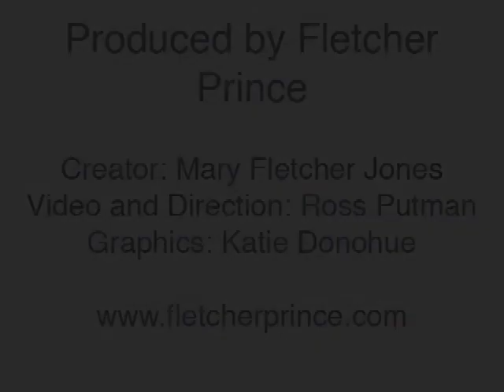Marilynn Deane Mendell, WWPR's 2008 Woman of the Year, in Conversations in PR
Marilynn Deane Mendell, 2008 Washington Woman of the Year Winner, is featured in this video from Conversations in PR. Marilynn Deane Mendell is the owner of WinSpin, CIC, Inc. Women of the Year is an annual award from Washington Women in Public Relations (WWPR). Long version.